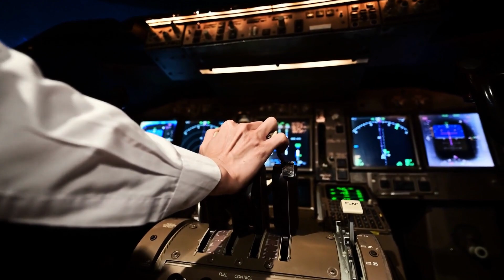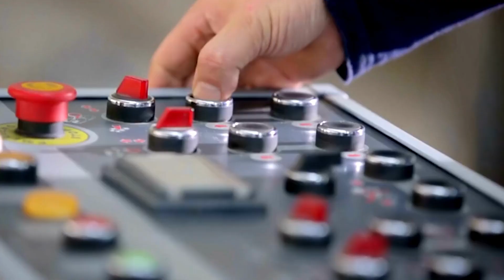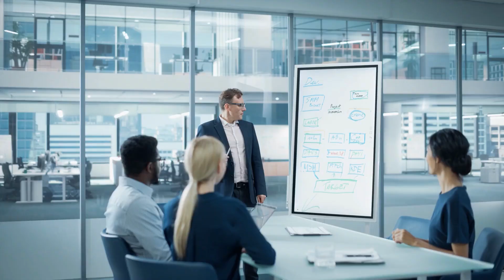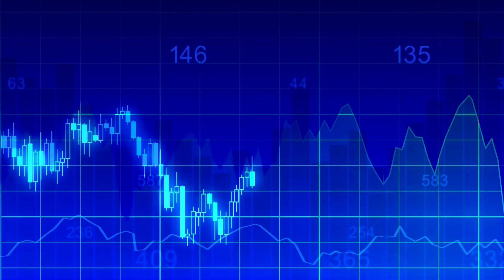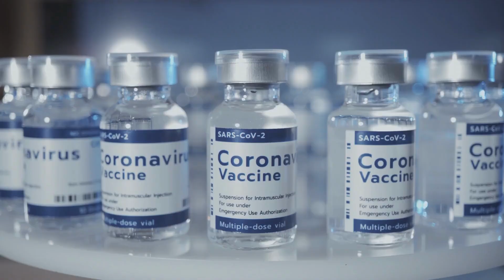SpaceX And Elon Musk's Starship Orbital Flight Just Weeks Away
In a major milestone for space travel, Elon Musk has announced that the first Starship orbital flight is set to launch this month. In this video, we discuss the details of this historic event and what it could mean for the future of space exploration.